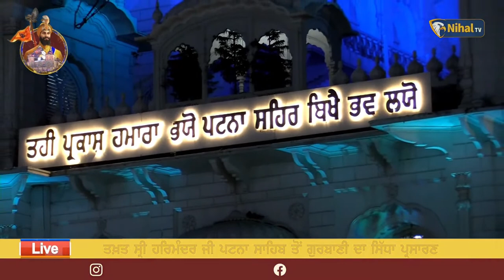HD Live Katha Bhai Satnam Singh Ji Takhat Sri Harimandir Ji Patna Sahib